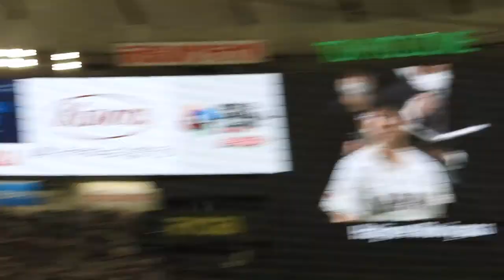始球式にサッカー森保一監督が登板！日本vs中国 in東京ドームの思い出VLOG 2023年3月9日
始球式にサッカー森保一監督が登板！侍ジャパン日本代表vs中国　in東京ドーム　2023年3月9日

侍ジャパンに実際に会いに行ってみた野球思い出VLOG